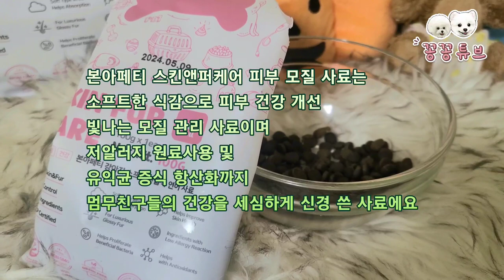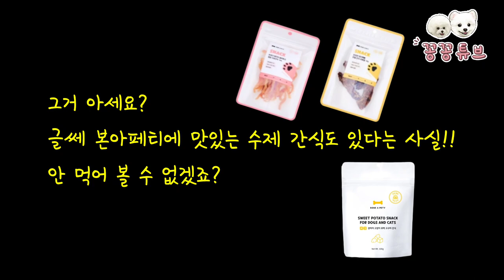입 짧은 강아지 건강하고 맛있는 사료 추천 | 기호성 좋은 소프트 사료 | 본아페티 스킨앤퍼케어 | 댕댕이 피부 모질 사료 | 견생사료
안녕하세요
세꽁이들이 "사료맛집" 본아페티 신상사료
스킨앤퍼케어를 선물 받았어요
소프트한 제형으로 맛과 피부 모질 건강에
도움을 주는 사료!!
어떻세요?
아이들이 너무 잘 먹어서 당황한 어뭄

스킨앤퍼케어 사료가
궁금하시다면